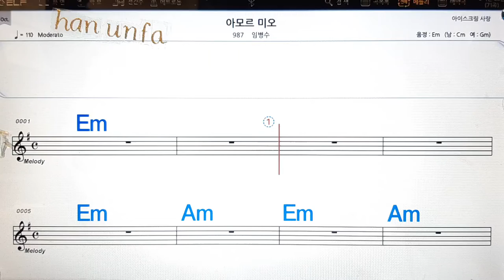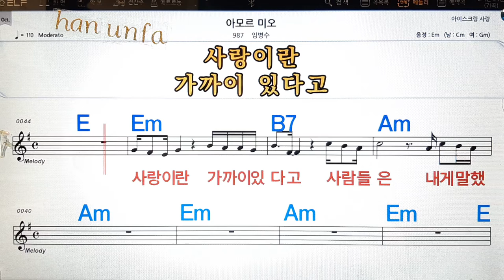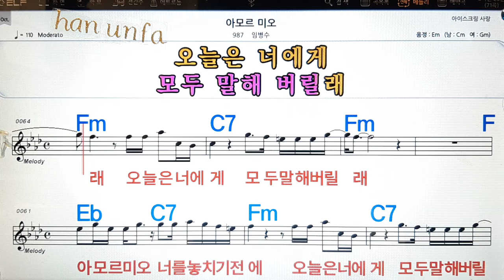아모르 미오/임병수💋노래방, 통기타 , 코드 큰악보, 가라오케, 반주💖Karaoke, Sheet Music, Chord, MR